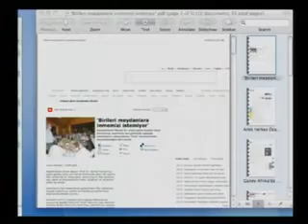AdnanOktar_KocaeliTV100828_numankurtulmus.flv